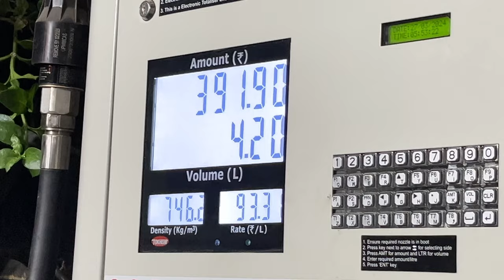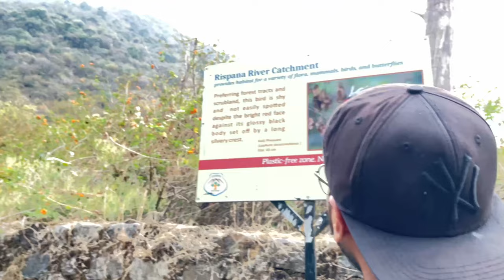VLOG 9 || FIRST SUMMER TRIP || SHIKHAR FALL || DEHRADUN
Hey guys hope you all enjoyed the vlog.If you did please like this video it helps alot also please comment some ideas and suggestion or errors for better vlog in future.Do subscribe the channel.

camera: Iphone 13
Editing software: VN
Location: Shikhar fall